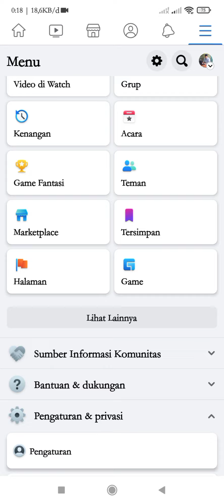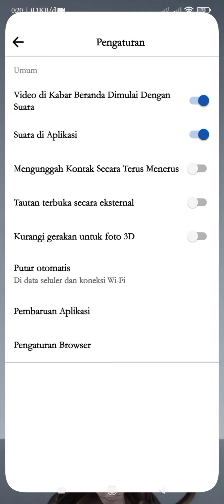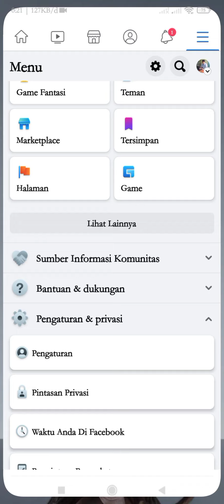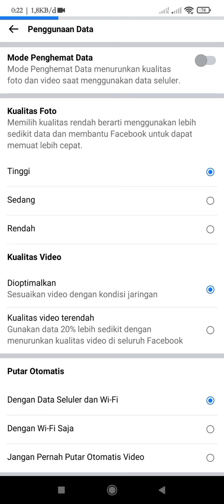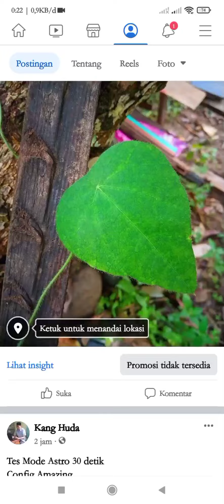Cara Upload Foto Facebook Kualitas HD di Android Terbaru 2022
Terbaru Cara Upload Foto Facebook Kualitas HD tanpa Pecah dan Blur Simak Video tutorial full agar faham dan jangan lupa dicoba ..

🔥 intinya Setting dulu Facebook lite otomatis Setingan Facebook Big menyesuaikan dengan Setingan Facebook lite

🔥 Setelah selesai menyetting Facebook lite Refresh Facebook ory kemudian Coba upload Foto dan lihat hasilnya 👍👍👍👍👍